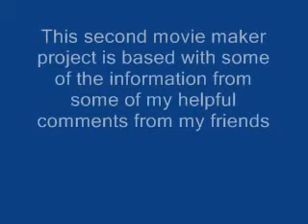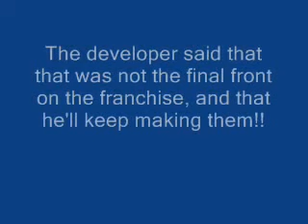Kingdom Hearts New Games 2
Another update on the Kingdom Hearts video game franchise.
Made up with some helpful hints and stuff.
Mostly from Narcotics4 =) thanks Narc =)
Music is Liar by Taking Back Sunday